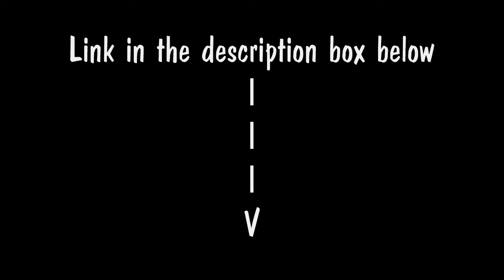i need you ;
I have nothing to say. I'm listening to the Warblers version of Raise Your Glass and having a dance party. I like this video. Comment pretty please. :)